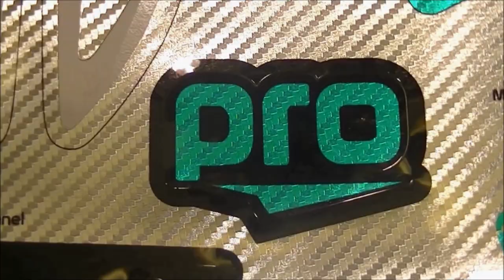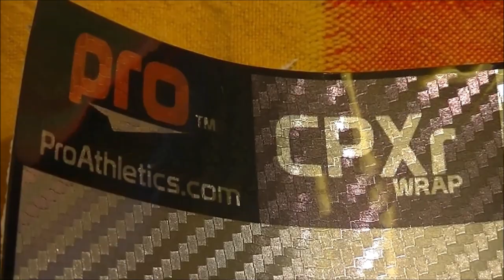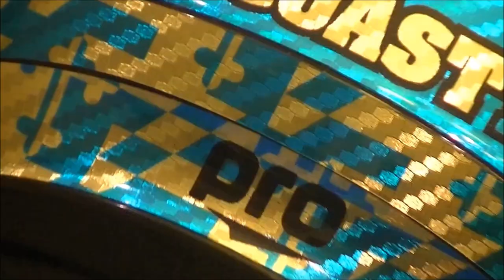Chrome Carbon Fiber Helmet Wraps: ProAthletics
Not available on mobile due to copyrights on the song used.